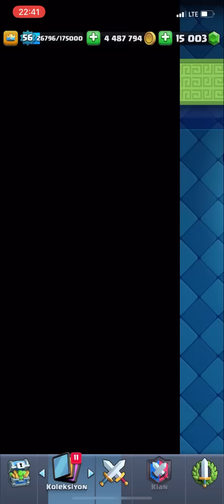Bana Noob Diyenlerle VS. Attım!! PT.2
Ben Semih. Clash Royale’de esporcuyum.Bu kanalda taktikler üzerine kısa, sade ve öğretici videolar çekiyorum. Kendini geliştirmek isteyen herkese en faydalı olacak şekilde anlatımla yapıyorum.
Telefondan izleyenler için dikey kayıttan dolayı oluşan çözünürlük problemi için ayarlardan daha yüksek görüntü kalitesine basabilirsiniz.Türkiye'de tek düzenli Clash Royale yayını yapan biziz arkadaşlar, eğer beni seviyorsanız aşağıdan yayınlarımı takibe alabilirsiniz veya instagramımı takip edebilirsiniz. Teşekkürler❤️